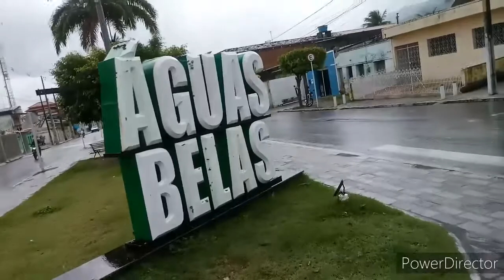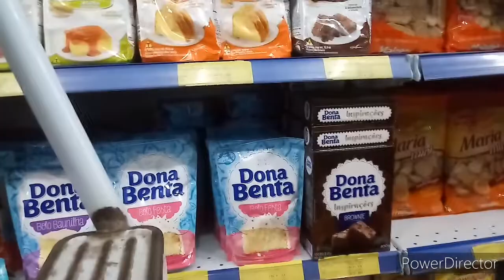UM DIA IMTEIRO COM A GENTE ROTINA DE MÃE E FILHA!!